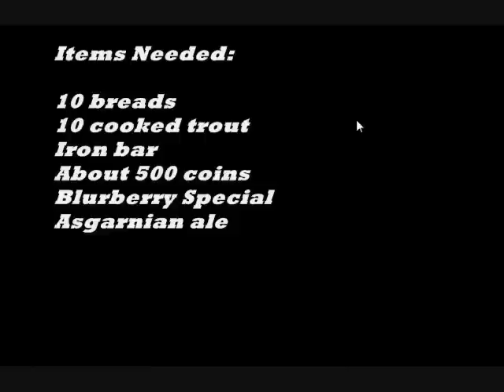Runescape - Death Plateau Part 1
"Death Plateau" Members Quest

Reward:
3,000 Attack XP
1 Steel claws
Ability to make claws
Ability to buy climbing boots

Song:
Eminem & Dido - Stan